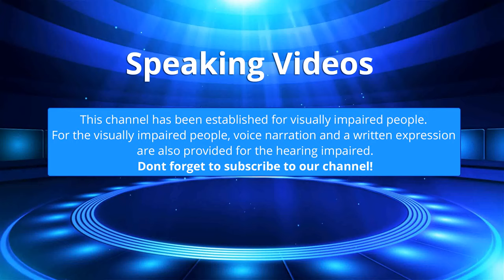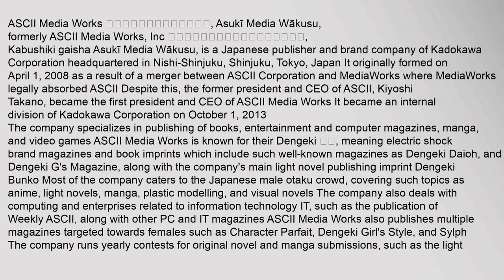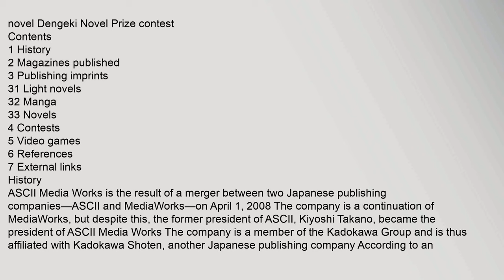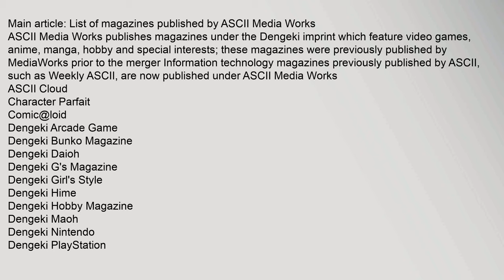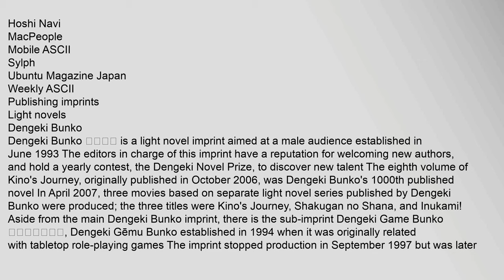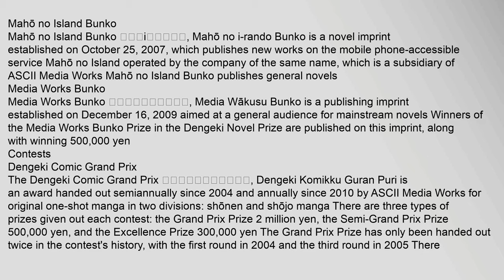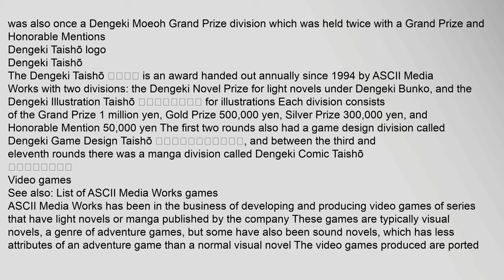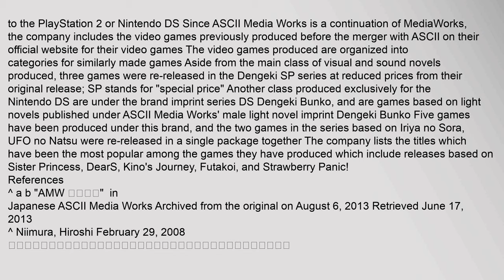ASCII Media Works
ASCII Media Works アスキー・メディアワークス, Asukī Media Wākusu, formerly ASCII Media Works, Inc 株式会社アスキー・メディアワークス, Kabushiki gaisha Asukī Media Wākusu, is a Japanese publisher and brand company of Kadokawa Corporation headquartered in Nishi-Shinjuku, Shinjuku, Tokyo, Japan It originally formed on April 1, 2008 as a result of a merger between ASCII Corporation and MediaWorks where MediaWorks legally absorbed ASCII23 Despite this, the former president and CEO of ASCII, Kiyoshi Takano, became the first president and CEO of ASCII Media Works4 It became an internal division of Kadokawa Corporation on October 1, 20135
The company specializes in publishing of books, entertainment and computer magazines, manga, and video games ASCII Media Works is known for their Dengeki 電撃, meaning electric shock brand magazines and book imprints which include such well-known magazines as Dengeki Daioh, and Dengeki Gs Magazine, along with the companys main light novel publishing imprint Dengeki Bunko Most of the company caters to the Japanese male otaku crowd, covering such topics as anime, light novels, manascii media works, ascii media works anime, ascii media works aniplex a-1 pictures ASCII Media Works